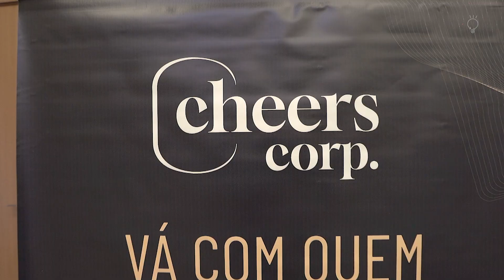Speed Meeting MICE Campinas2024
O Speed Meeting MICE Campinas 2024, realizado na tarde de 21 de agosto no Royal Palm Hall, foi um evento extraordinário que reuniu 43 profissionais contratantes de soluções para eventos corporativos, incentivos, feiras e congressos, e 32 empresas fornecedoras, totalizando impressionantes 512 reuniões realizadas.

Este encontro destacou-se pela sua capacidade de promover conexões valiosas e oportunidades de negócios em um ambiente dinâmico e eficiente.